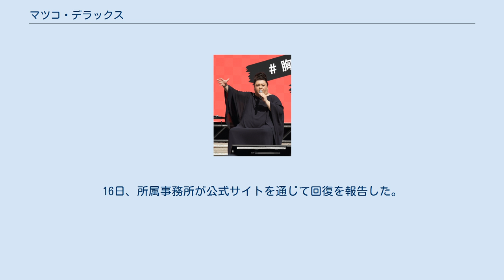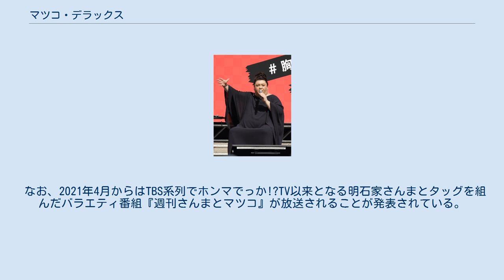マツコ・デラックス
マツコ・デラックス（1972年〈昭和47年〉10月26日 - ）は、日本のコラムニスト、タレント、女装家、司会者。
千葉県千葉市稲毛区出身。
所属事務所はナチュラルエイト。
新聞のラテ欄やニュースサイトの見出し欄などでは、文字数制限の問題から「マツコDX」と表記されることがある。
 高校卒業後は東京マックス美容専門学校（東京都品川区）に入学し、卒業後は美容業の仕事をしていたが、「何か違う」と感じていた時にアクティビストな同性愛者の姿を見て奮起し、『薔薇族』『SAMSON』『G-men』に並ぶゲイ雑誌『Badi』の編集部に転職し、同誌の記者・編集者などを務めた。
編集長代行（スーパーバイザー）であり、ドラァグクイーンの大家でもあったマーガレットや、社長の平井孝からは、熱心な仕事ぶりが高く評価されていた。
 28歳で退職、実家で引き篭もり生活を送っていたが、編集者時代の記事を読んでいた小説家の中村うさぎがホストを務める対談集『人生張ってます』のゲストに抜擢され、『マツコ・デラックス』の芸名と個性的なビジュアルやトークスキルが注目された事が世に出るきっかけとなった。
更に中村から「あんたは書くべき人間」とその文才が高く評価されるなどを経て、2000年頃から、スリーサイズ：全て180cm、体重140kgの巨体と、女装というスタイルでタレント活動とコラムなどの執筆活動を開始した。
2002年、ソニー・マガジンズ社から『アタシがマツコ・デラックス』を発表、以降も定期的に著作を発表している。
また、毒舌と体型で比較されることの多いナンシー関とは、「デブ」についてのテーマで対談している。
 2000年、フジテレビ『ワンナイR&R』の前身番組『エブナイ』にて、テレビ初出演を果たす。
2005年TOKYO MXの情報番組『5時に夢中!』のコメンテーターで登場した（2021年現在、月曜レギュラーで出演中）。
2005年当時番組MCだった徳光正行が従弟のミッツ・マングローブからマツコについての話を聞いたことがあり、早急に代役を探していた番組スタッフに推薦したことでオファーに至った。
 2009年、フジテレビで初の冠番組『マツコの部屋』が開始される。
それまでは、マネジメントとタレント活動を一人で兼任していたが、ミッツの伯父である徳光和夫から「事務所には入った方がいい」との助言を受け、ナチュラルエイトに所属した。
 以降、『マツコ&有吉の怒り新党』、『月曜から夜ふかし』、『アウト×デラックス』など、自由かつ毒舌混じりな発言を大いに活かしているレギュラー番組が次々と放送開始されている。
 2010年12月9日放送の米倉涼子主演のテレビ朝日系ドラマ「ナサケの女〜国税局査察官〜」でドラマ初出演。
 2011年、ラジオ文化放送で冠番組『井筒とマツコ 禁断のラジオ』が開始した。
 2012年4月、日本テレビ『三毛猫ホームズの推理』で連続ドラマ初出演を果たした。
 2017年4月より、「怒り新党」に代わり『マツコ&有吉 かりそめ天国』がスタート。
出演はマツコ、有吉弘行、久保田直子（テレビ朝日アナウンサー）。
 2017年11月10日、体調不良により入院。
三半規管にウイルスが入り、めまいやふらつきなどが発症。
一人暮らしのため、大事を取って入院したとされる。
同月13日の『5時に夢中!』の出演は欠席。
20日の『5時に夢中!』で、復帰後初の生放送出演。
 2020年9月には10年間レギュラー出演してきたフジテレビ系『ホンマでっか!?TV』を卒業し、芸能界引退の準備である等の報道も一部でなされたが、本人は同年の時点ではテレビ出演について、「長居するつもりはないけれど、いまテレビがアタシに辞められたら収入的に厳しいというのならば、世話になったところが滅びる日まで付き合おうと思っています」と答えている。
 なお、2021年4月からはTBS系列でホンマでっか!?TV以来となる明石家さんまとタッグを組んだバラエティ番組『週刊さんまとマツコ』が放送されることが発表されている。
 現在の出演番組 特別番組 過去の出演 テレビドラマ